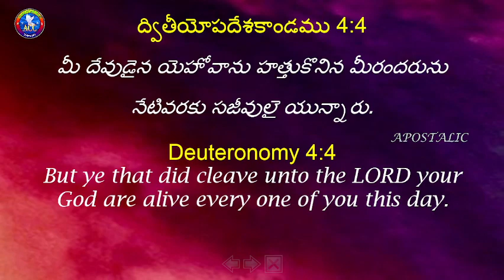Everyday With Jesus || 03/05/24